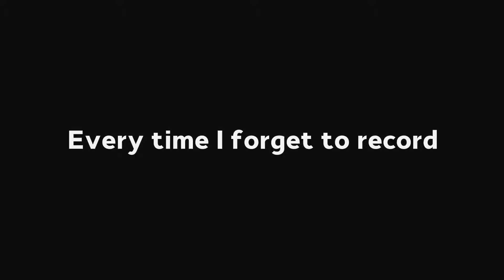Every time I forget to record in CS:GO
These are the shittiest kills of all time.